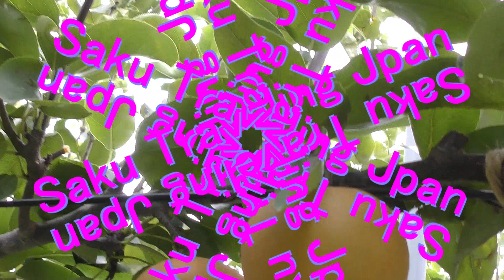Pears and Grapes Garden in Japan Pears Grapes Garden # Saku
Shirone in Japan is famous on fruits picking
These fruits is more delicate than shop fruits and very sweet
How do you like fruits picking?